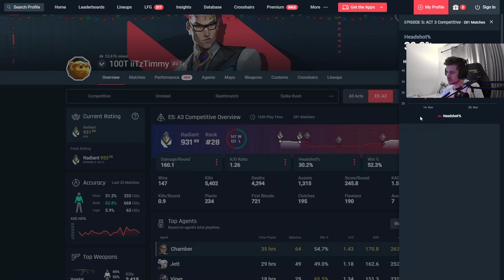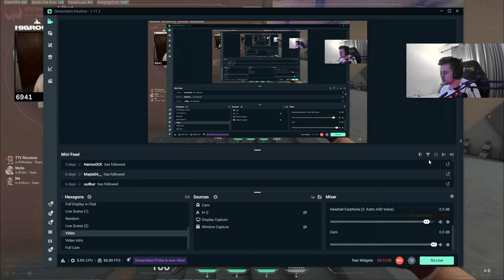100T iiTzTimmy TAKING OVER NA RADIANT Rank #25 900RR *Insane Flicks*